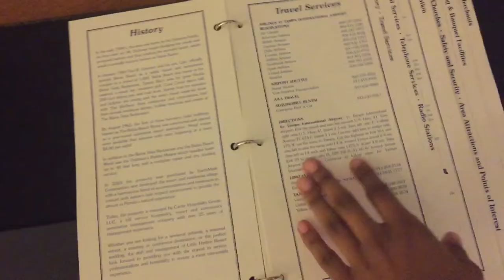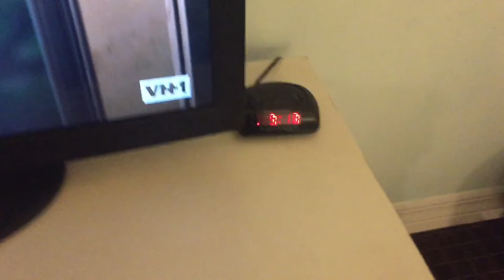VLOGMAS- COUSIN REUNION & BEACH HOTEL |ACE MODE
Catie Instagram: @catieecakess